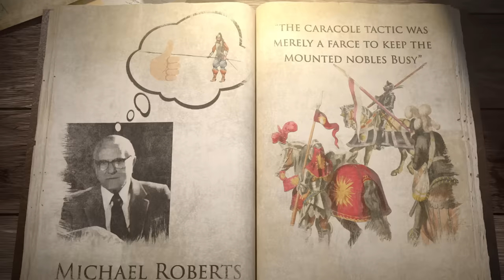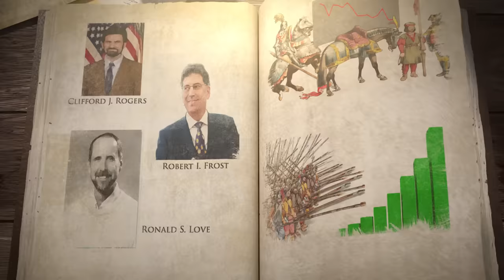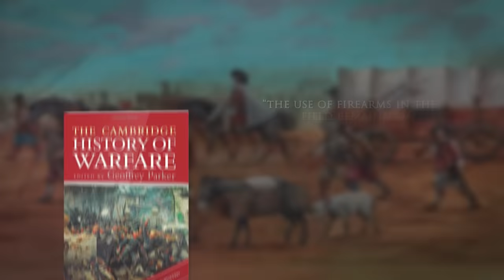Black Riders | Most Sought-After Mercenaries in Europe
Black Riders – also known as German  Reiters were some of the most sought-after mercenaries in early modern Europe. Throughout the 16th century, the Black Riders participated in many of the countless battles between Catholics and Protestants, where they found new ways of dealing with the widespread pike and shot formations, influenced the tactics of many European armies and slowly but steadily replaced the old medieval lancers. Their cost efficiency, tactics and armament were – and still are - subject to scholarly debate, but undeniably the Black Rider’s new ways of fighting changed the face of (western) European warfare strongly and lastingly. This video explains how contemporary historiography deals with the controversial topic of cavalry warfare in the 16th century.

Sources:
Clifford, J. R., Tactics and the Face of Battle, in: Tallet, F., (editor), European Warfare 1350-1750.
Eltis, D., The Military Revolution in Sixteenth-Century Europe, London 1995.
Frost, R., Northern Wars, State and Society in Northeastern Europe 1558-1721, 2000.
Grbasić, Z., / V. Vuksić, L'âge d'or de la Cavalerie, 1989.
Kloosterhuis, J., “Cavalry” in: Encyclopedia For Early Modern History.
Love, R.S. «All the King’s Horsemen”: The equestrian Army of Henri IV, 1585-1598, SCJ 22 (1991), 511-33.
Meyer, H., Geschichte der Reiterkrieger, 1982.
Oeser, E., Pferd und Mensch. Die Geschichte einer Beziehung, 2007.
Parker, G., Dynastic War, in: Parker. G., (editor), The Cambridge History of Warfare, 2005.
Roberts, M., Gustav Adolf and the Art of War (first printed 1955), in: Essays on Swedish History, 1967.

Our reading list on military  history:
Duffy, C., Siege Warfare: The Fortress in the Early Modern World 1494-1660, Vol. 1, 1979.
Rogers, C.J., The military revolution debate. Readings on the military transformation of early modern Europe, 1995.
Rogers, C.J., Soldiers' Lives through History - The Middle Ages, 2006.
Parker, C., The Cambridge History of Warfare, 2005.
Van Nimwegen, O., The Dutch Army and the Military Revolutions, 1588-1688, 2010.